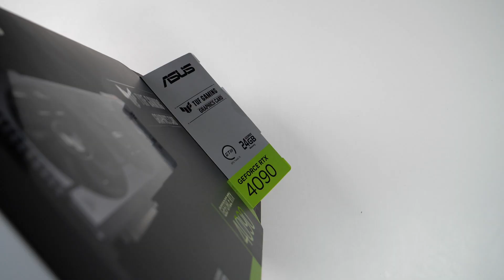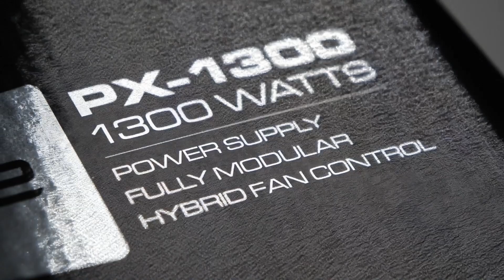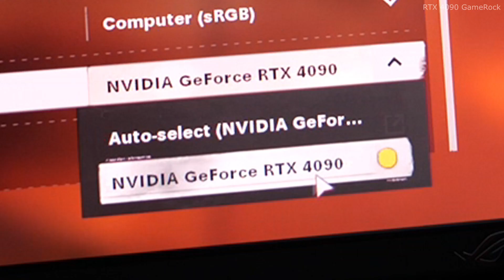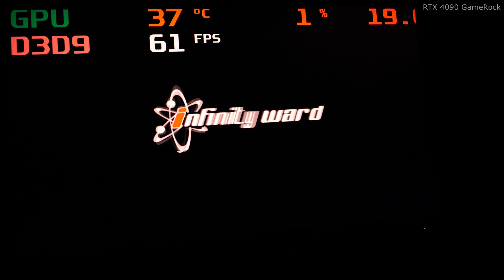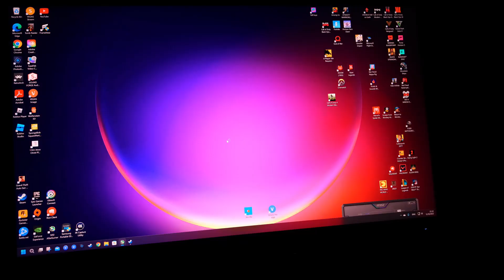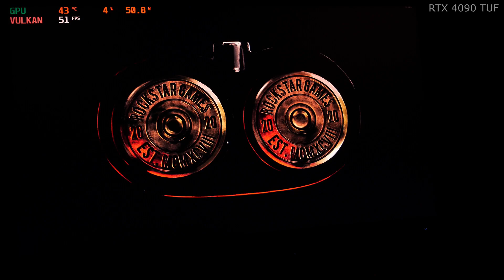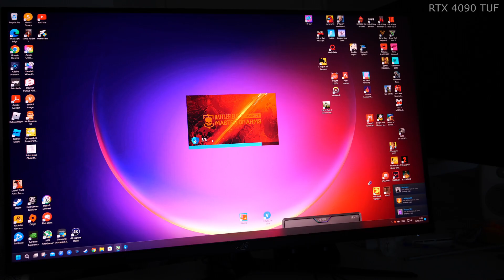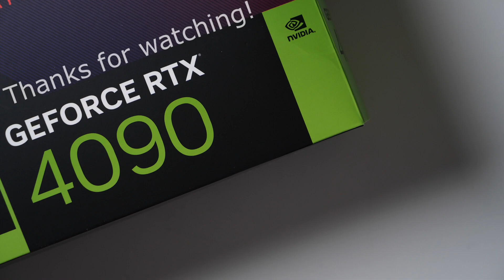Nvidia RTX 4090 Gameplay Review - A MONSTER GPU... (18 games tested)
My first gameplay of Nvidia GeForce RTX 4090 graphics card brick. ASUS TUF 4090 and PALIT GameRock 4090 test. PC specs: Intel Core i9-12900K processor, 32GB DDR 4800MHz RAM, ROG Maximus Z690 Hero motherboard, Seasonic PRIME 1300W Platinum PSU, Windows 11. Thanks for ASUS and PALIT for sending these RTX 4090 review samples. I will be sending them back at some point.

My review:

Nvidia has been a weird lately. First they contacted me apparently about sending the RTX 4090 Founders Edition for an unboxing review. Then they went silent and after few weeks it was already sent to someone else. Luckily ASUS and PALIT sent their RTX 4090 for review, both of which I will be returning afterwards.

Nvidia's main selling point with 40 series seems to be new DLSS 3.0 aka DLSS Frame Generation. This boosts frame rates in supported games and can be used together with DLSS 2.0 aka DLSS Super Resolution. They told me they will be "upset" if I don't include any DLSS 3.0 games in this review. There's not many to include as less than 10 games have DLSS 3.0 support officially at the moment. Those are:

Justice ‘Fuyun Court’ New Graphics Showcase
Loopmancer
Marvel's Spider-Man Remastered
SUPER PEOPLE

(3 more titles will be available very soon)

These games will have DLSS 3.0 support available at some point:

Atomic Heart
Black Myth: Wukong
Chernobylite
Conqueror's Blade
Cyberpunk 2077
Destroy All Humans! 2 - Reprobed
Dying Light 2 Stay Human
F1Ⓡ 22
F.I.S.T.: Forged In Shadow Torch
Frostbite Engine
HITMAN 3
Hogwarts Legacy
ICARUS
Jurassic World Evolution 2
Justice
Loopmancer
Marauders
Midnight Ghost Hunt
Mount & Blade II: Bannerlord
Naraka: Bladepoint
NVIDIA Omniverse
NVIDIA Racer RTX
PERISH
Portal with RTX
Ripout
S.T.A.L.K.E.R. 2: Heart of Chornobyl
Scathe
Sword and Fairy 7
SYNCED
THRONE AND LIBERTY
Tower of Fantasy
Unity

The DLSS 3.0 performance is really impressive in Cyberpunk 2077. I got roughly 120-150FPS with 4K, Ray Tracing Ultra, DLSS 2.0: Performance, DLSS 3.0 ON settings. When you turn all DLSS OFF I got about 30-40FPS. It really depends on which area you're in and what you're doing in-game. I started to feels dizzy after turning all DLSS off. The difference is day and night.

Same with Marvel's Spider-Man, the game runs beautifully on 4K max settings with DLSS 2.0 + DLSS 3.0 toggled on. It's smooth even with Ray Tracing on. Very enjoyable gaming experience. However in Spider-Man the difference between DLSS ON/OFF is not as huge as in Cyberpunk. Still an enjoyable experience even without DLSS.

As of now, these RTX 4090 GPUs are quite expensive at launch and also sold out. I don't recommend buying one right now with these inflated prices. Unless you really, really need it for your work, then who knows, maybe. But even then, I'd wait for the stock situation to get better and prices coming down closer to MSRP at least. I'd also wait for rest of 40 series and also AMD's new GPUs to be revealed and reviewed. Stock for these 4090 cards seems to have been insanely low at launch so they obviously sold out immidiately and were listed on eBay. There should be more coming soon.

It's a very powerful, a monster, GPU indeed but hardly any games support DLSS 3.0 for now. You can use this fancy Frame Generation feature in less than 0.01% of all PC games. They have no plans adding DLSS 3.0 on any Call of Duty or Battlefield games - at least nothing has been announced. Fortnite doesn't have DLSS 3.0 and no plans have been announced. So far the DLSS 3.0 Frame Generation supported games list is minimal but hopefully will grow fast.

00:00 Intro
00:26 Unboxing
02:30 Size comparison
03:02 4090 GameRock
03:25 CPU
03:29 PSU
03:35 Gaming
03:45 PC specs
03:53 Peppa Pig
04:15 Doom (1993)
04:32 Call of Duty Black Ops 2
05:26 Cyberpunk 2077 (DLSS 3.0 build)
08:18 Valorant
08:40 Pac-Man World
09:01 Call of Duty Black Ops 3
09:49 Grand Theft Auto V
10:49 Call of Duty Black Ops CW
12:11 CoD4
12:27 GTA: San Andreas
12:50 Fall Guys
13:15 Switching 4090
13:20 PUBG
14:31 Red Dead Redemption II
15:32 Overwatch 2
16:05 Marvel's Spider-Man (DLSS 3.0 support)
18:42 Call of Duty Warzone
19:35 Battlefield 2042